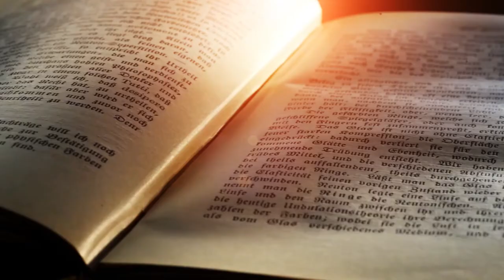The Mysterious Book I Needed To Seize The Day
Kevin Harris continues his discussion of Dead Poets Society and a mysterious book that helped him 'seize the day!'